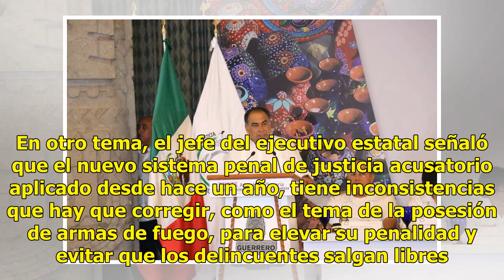Dos grupos criminales detrás del asesinato de jefe policíaco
Acapulco.- Tras la inauguración de la XXXIX Asamblea Plenaria de la Conferencia Nacional de Procuración de Justicia, que se realiza en Acapulco, el gobernador Héctor Astudillo Flores reveló que las investigaciones hechas por la Fiscalía General del Estado sobre el asesinato del director de Seguridad...